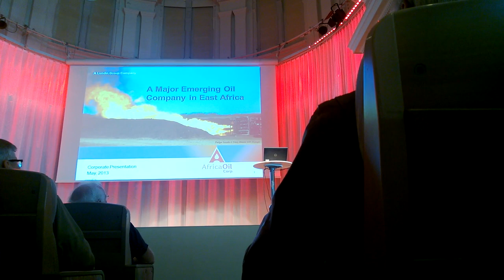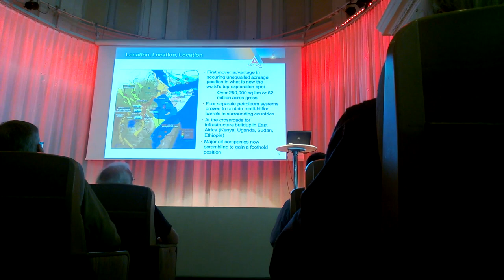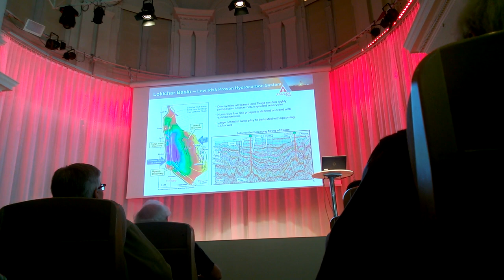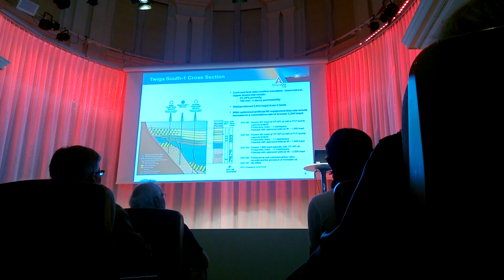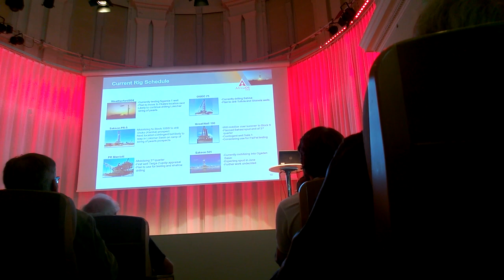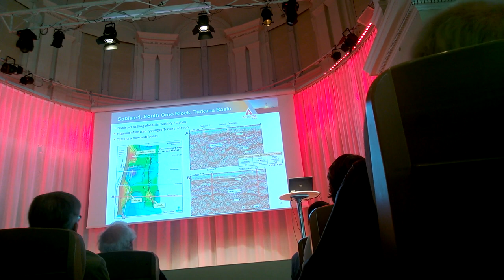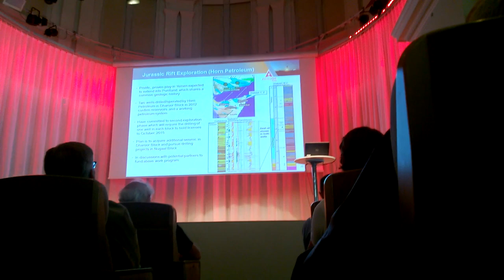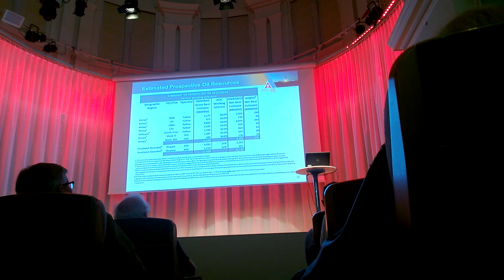AOI, Stockholm 2013-05-28 - Part 1